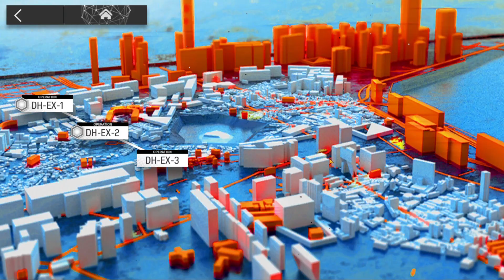Arknights DH-EX-2 Challenge Mode (CM)